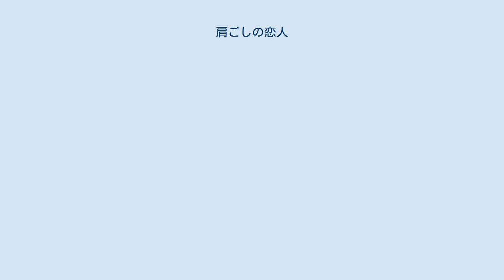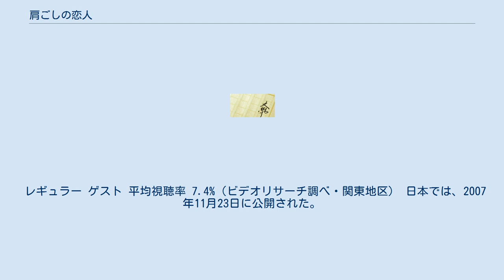肩ごしの恋人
『肩ごしの恋人』（かたごしのこいびと）は、日本の女性小説家・唯川恵の長編恋愛小説。
また、これを原作としたテレビドラマ及び映画。
通称「カタコイ」。
 『シュガーコート』のタイトルで、文芸誌『鳩よ!』に1999年4月号から2000年11月まで連載され、2001年9月に単行本としてマガジンハウスより発行された。
恋愛にのめりこむことができないOLと、恋に翻弄されつづけるOLの幼馴染の女性が、結婚・不倫・離婚・就職・妊娠など現実に直面しながら、女性としての幸せを見つけていく物語。
現代社会に生きる女性達をリアルに描き、女性だけでなく、男性からも共感を得ている。
 第126回（2001年下半期）直木賞受賞作。
 多種多様な女性の価値観が注目される中、2007年夏季にはTBS系列でテレビドラマ化された。
なお、この回の直木賞受賞作では先に山本一力の『あかね空』が映画化されている。
 また、韓国で同作品を原作とした映画が撮影された。
日本では2007年に公開。
主演はイ・ミヨン、イ・テラン。
 この作品のタイトルは、「『恋愛』を正面に見据えた生き方より、自分が目指す目標に向かって突き進んで生きていく中で、気が付くと肩ごしに恋人が見える生き方の方が幸せになれる」という意味がこめられている（肩ごしの恋人 ドラマサイト(現在は削除)より）。
 親友である室野（旧姓・青木）るり子の3回目の結婚式に出席した早坂萌は、式で出会った海老嫌いの男・柿崎祐介と関係を持つ。
彼は新婚ほやほやであったが、萌はのめり込まない程度につき合うようになる。
また、仕事の残業中に知り合ったバイトの青年・秋山崇と食事をともにした日、彼が家に戻ることを拒み、萌は崇を家に引き入れ、一夜を過ごしてしまう。
一方、るり子は順調に新婚生活を送っているかに見えたが、結婚した途端に夫・室野信之とのセックスに興味がなくなり、崇を自分の家に連れこんで遊んでいたりなどしていた。
 そして二人に事件が起きる。
萌は自分が勤めている会社で新しい部門の責任者に任命されるのだが、それは自分が最も嫌っていた製品の担当であった。
自分の描いた夢と現実との差を痛感した萌は会社を辞めてしまう。
一方、るり子は信之の浮気現場を目撃。
問い詰めると信之は謝罪したのだが、後日るり子は相手の女性に呼び出され、「付き合ってきたのは向こう。20年の流行顔で総務部のおばさんに受けるルックスだし、私からは付き合わない」と馬鹿にされてしまう。
怒ったるり子は家を飛び出し、萌のマンションに押しかける。
さらに、崇はるり子の元を離れたあと、野宿をしたり、果てはゲイバーでバイトをしようとしたりするなどして家に戻る気配がまったくない。
萌はしぶしぶながら、二人をマンションに泊めてしまう。
 かくして、萌とるり子、それに崇の共同生活が始まっていくのだった。
 2007年7月5日から9月6日までTBS系で毎週木曜日22:00～22:54（JST）に放送された。
全9回。
ハイビジョン制作。
字幕連動データ放送。
 初回は5分拡大で放送され、初回のみ前の番組『地獄の沙汰もヨメ次第』からクロスプログラムと番宣をはさみ、ステーションブレイクなしでスタートした。
2007年8月30日は2007年世界陸上選手権中継のため休止。
当初全10話を予定していたが1話短縮された。
 キャッチコピーは「オンナの幸せより、ワタシの幸せ」。
 レギュラー ゲスト 平均視聴率 7.4%（ビデオリサーチ調べ・関東地区） 日本では、2007年11月23日に公開された。
日本・韓国合作。
イ・ミヨンとイ・テランのW主演。